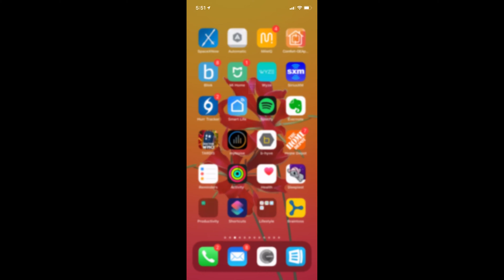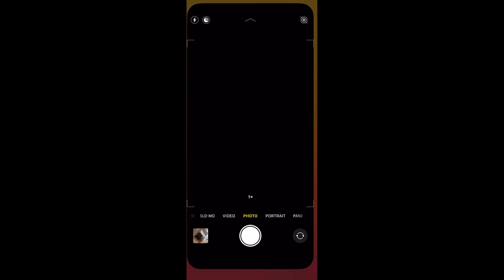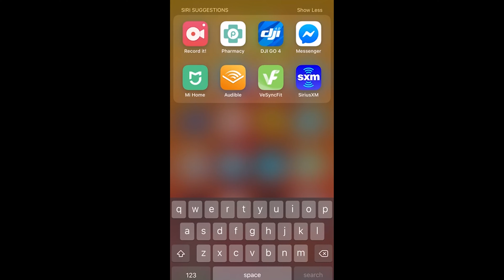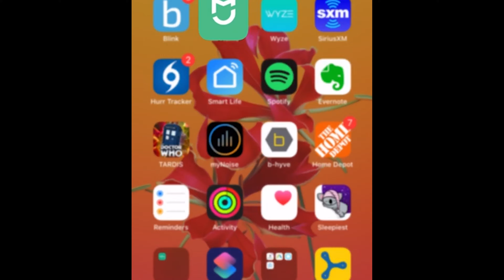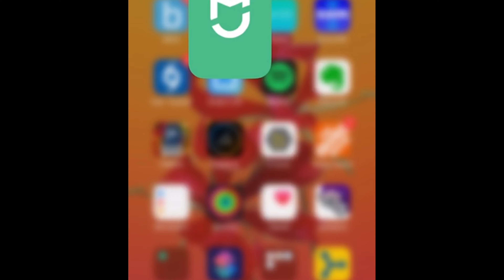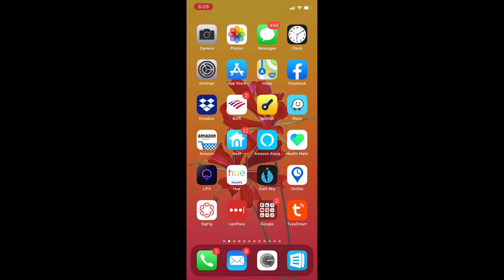200512 Roborok etc